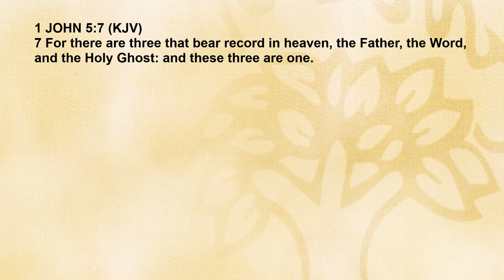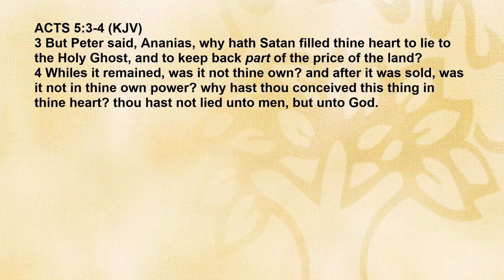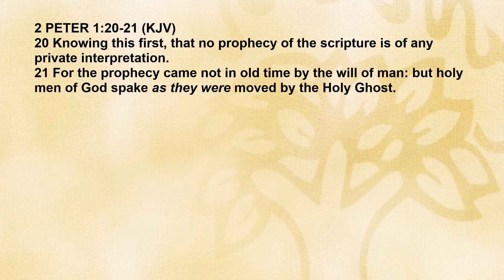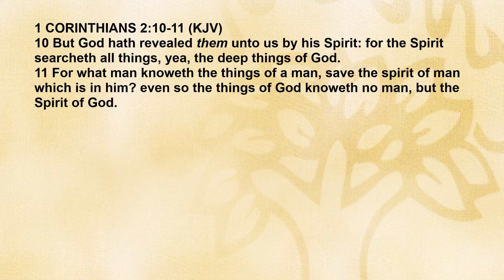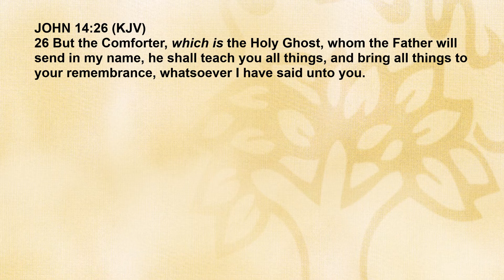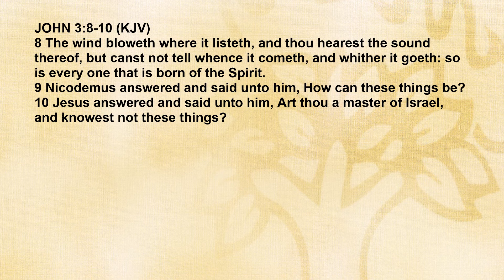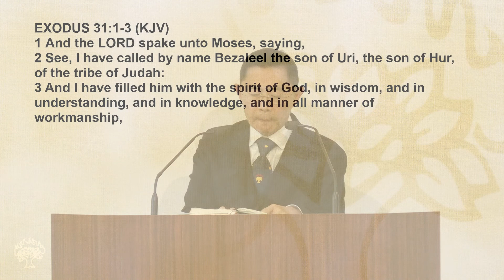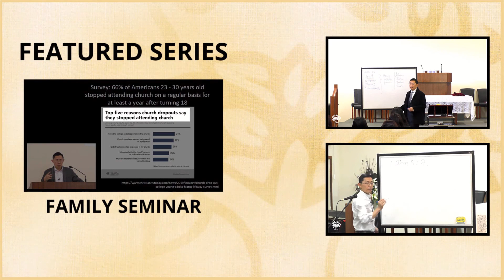Lesson 9: The Doctrine Of The Holy Spirit | Basic Bible Knowledge Series 2022 | Rev Joseph Poon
Lesson 9: The Doctrine Of The Holy Spirit

The Basic Bible Knowledge course book has been kindly produced by Calvary Pandan Bible-Presbyterian Church and the digital copy is freely available on their church website as shown in the link above.

INTRODUCTION – (00:00)

Q1. Why is it important to understand the doctrine of the Holy Spirit? – (00:10)

Q2. Who is the Holy Spirit? – (02:30)

Q3. If He is in the holy trinity, then what is He? – (04:33)

Q4. What is another Bible passage that confirms that the Holy Spirit is God? – (06:06)

Q5. How did we get the Scriptures? – (13:11)

Q6. How were holy men to know what to write (in 2 Peter 1:21)? – (13:58)

Q7. Why must God say it is the Holy Spirit that brings to remembrance? – (29:49)

Q8. What is Christ saying in John 3:8-10? – (33:00)

Q9. What is Christ saying by “he that is born of the Spirit?” – (34:05)

Q10. How is salvation of the Holy Spirit? – (34:29)

Q11. Who was it that preached the gospel to the people during Noah’s time? – (36:24)

Q12. In Exodus 31, was everything able to fit perfectly in the tabernacle because of the craftsmen's abilities? – (38:43)

Q13. How were the craftsmen able to have their abilities? – (39:09)

Introduction
1. The Bible
2. God
3. Man
4. Sin
5. Jesus Christ - His Life & Death
6. Jesus Christ - His Resurrection
7. New Birth
8. Assurance of Salvation
9. The Holy Spirit
10. Baptism
11. The Lord's Supper or Holy Communion
12. Prayer
13. Discipleship - Following Jesus
14. The Church
15. The Importance of Knowing God's Word
16. Witnessing for Christ
17. Stewardship - Giving to God
18. False Teachings in the Church
19. The Return of Jesus Christ
20. Understanding the Church Constitution

Basic Bible Knowledge Class Series (New Edition) on the Fundamentals of the Christian Faith